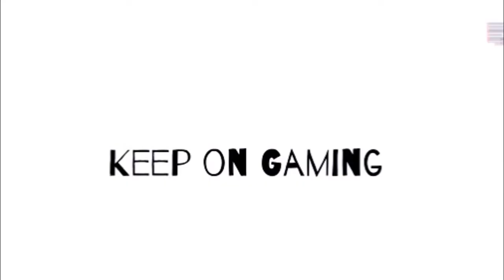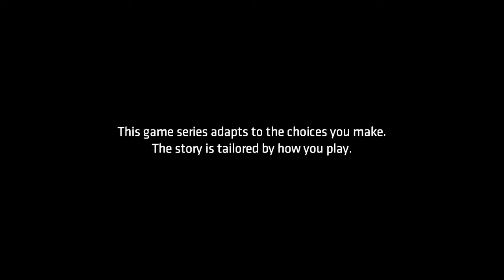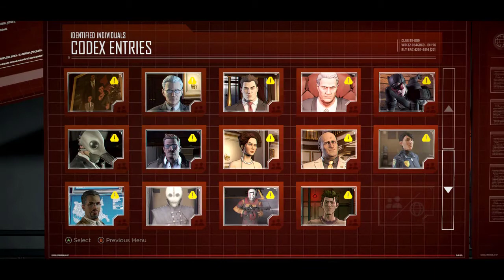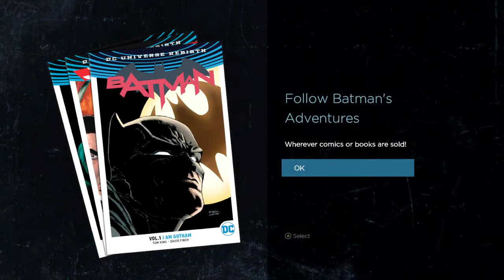Batman - The TellTale Series - Episode 4 - Guardian Of Gotham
Here is the walk through for TellTales game Batman

In the last episode Bruce discovered who is in charge of the children of Arkham and he gets drugs which causes him to attack Oswald. Bruce then wakes up in Arkham Asylum where he meets John Doe, who becomes an important part of Bruce's life.